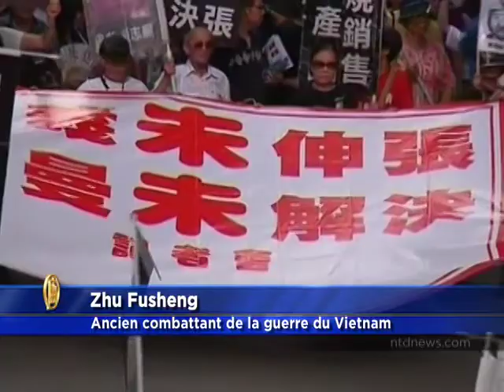1er juillet, les chinois du continent solidaire de Hong Kong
Le 1er juillet est aussi l'anniversaire de la fondation du parti communiste chinois. Au moment où plus de 400 000 hongkongais manifestaient dans la rue demandant la dissolution du parti communiste chinois et la fin du régime totalitaire, à Pékin et à Shanghai, on entendait des slogans tels que "A bas le PCC" et "rendre la justice".